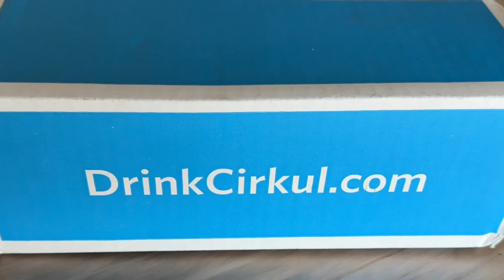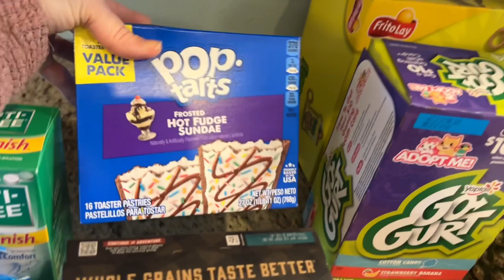WALMART GROCERY HAUL + MEAL PLAN | Cirkul Water Bottle Unboxing + Review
Thank you to Cirkul for sending us these free Cirkul products! CirkulInfluencer drinkcirkul cirkul @cirkul

I’m also sharing a grocery haul from Walmart and a thrown together meal plan. Help me out with your best grocery budgeting tips in the comments!